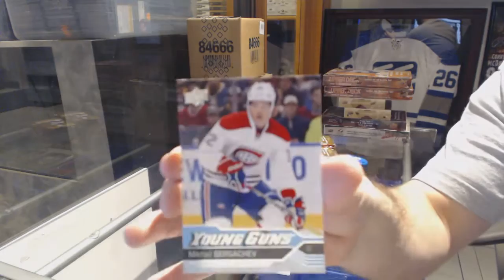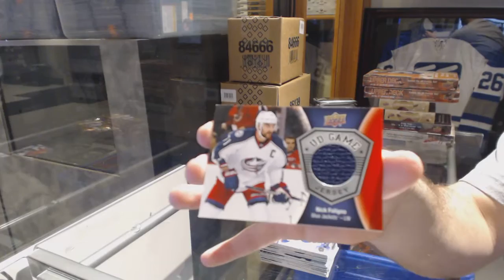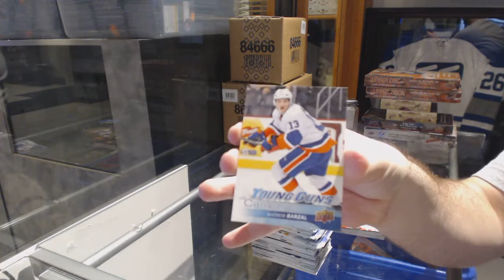Tschus19's 16-17 Upper Deck Series 1 Hockey Hobby Box